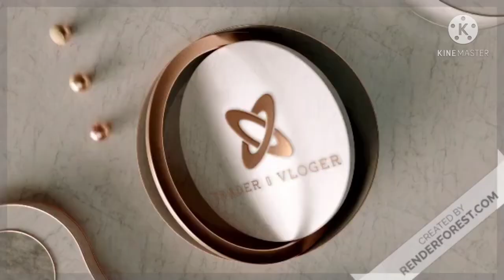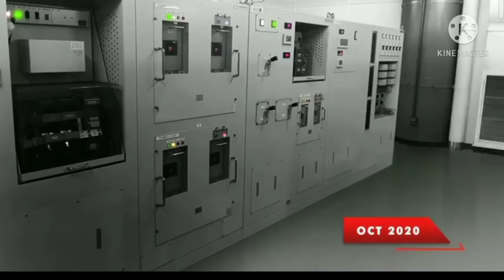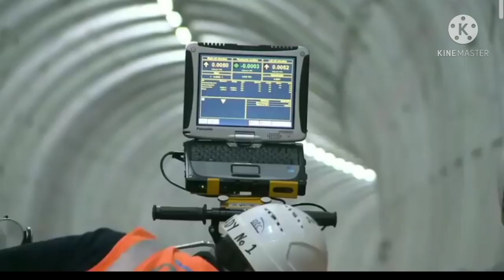// japan provide new technology for bullet train.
hallo guys it's good news for us Japan sign mou with us for provide new bullet train track technology .